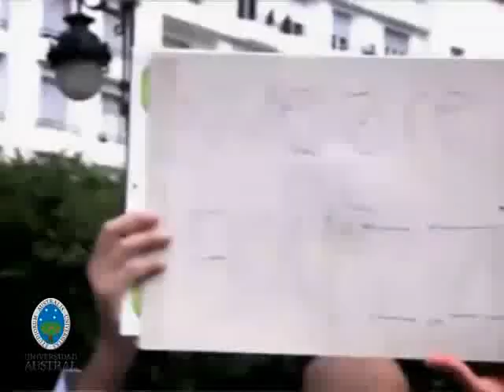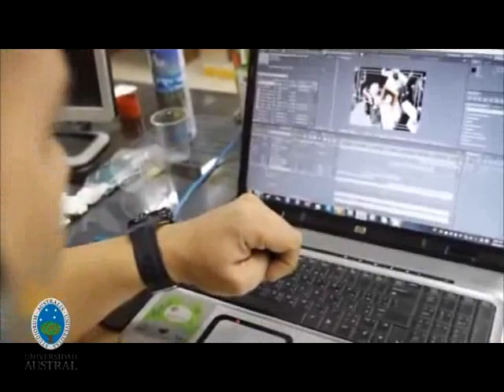Fernando Ruiz: Redes sociales, celulares y periodismo en las revoluciones de Medio Oriente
Fernando Ruiz, especialista de Periodismo y Democracia, de la Universidad Austral explica el rol de la comunicación en las revoluciones de Medio Oriente y el norte de Africa. El aceleramiento de los procesos y la consciencia de los dictadores sobre la importancia de los medios.